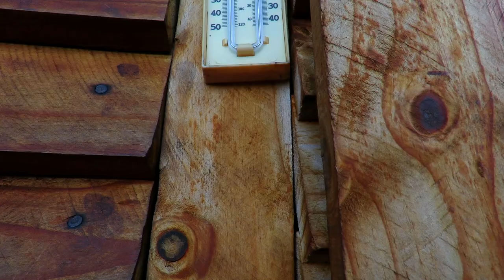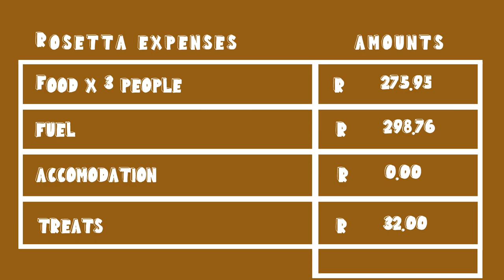What It Is Really Like To Live Off The Grid 👀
Greetings from sunny South Africa! In this week’s video, we give you an inside look into what it is really like to live off the grid 👀.

Have you ever wondered what kind of person it takes to live off the grid? What is it really like to live off the grid? Do people even live off the grid in 2020?

These were some of the questions about living off the grid we had before taking this trip. We are happy to say, we think we found the answer to all these questions. Check out this week’s video to find out.

Rosetta, KZN is a little farm town 144km away from Durban. The locals are very friendly and this town is a well-known pit stop for travellers.

FUN FACT: Rosetta is known for the case of Elizabeth Klarer, who in 1955 claimed to have been abducted by aliens on a hill outside the town.

Drew works as a hiking guide and also has some really exciting hiking trips coming up that will be quite legendary. As mentioned in the video most of these trips have never been done before. Check out his instagram page @wildestdreamsza to follow along on his adventures.

We experienced living off the grid with Drew for a few days and it was more challenging than we imagined. Things that we would usually take for granted such as keeping warm, collecting water, or going to the toilet are more difficult or time consuming when living this way. However, you gain more satisfaction completing these chores when living off the grid than you would in mundane modern society.

Each day brings new challenges but also new opportunities to learn more about yourself. Living off the grid is definitely not for everyone and it takes a particular type of person to live this lifestyle. We really hope that we can show you exactly what it takes to live this way.

Tips for visiting the region:
◾Whether you are just passing through or visiting this region for a few days, be sure to research the lovely attractions Rosetta has to offer.
◾The ‘midlands meander’ is an incredibly beautiful route through this region with lots of local restaurants and sights to see along the way.
◾Be sure to support the friendly locals.

The equipment that we use :D
Our drone
Our camera
Our GoPro
Our shotgun microphone
Our laptop for editing